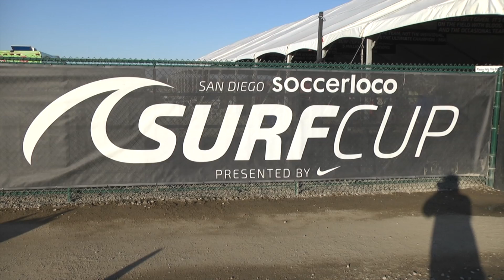NOTTS FOREST FC RED ANDERSEN vs FC GOLDEN STATE GOLD BU16 SEASIDE